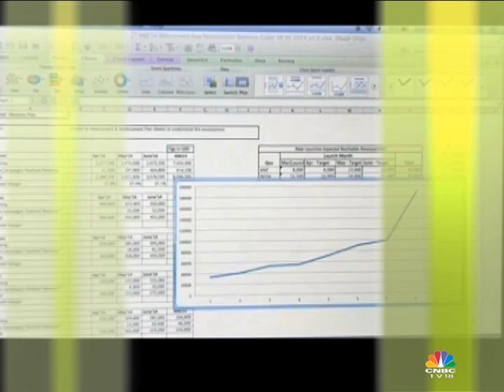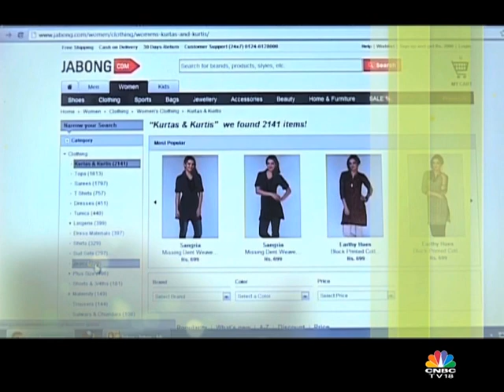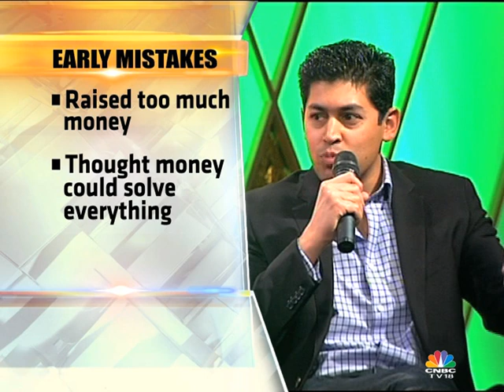Young Turks Book Launch Part 3 - 1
This week catch the last episode of the 3 part series of the Young Turks Book Launch! Catch Raman Roy Chairman & MD, Quatrro Global Services in a candid conversation with the trio at Vizury Gourav Chindlur, Vikram Nayak and Chetan Kulkarni, Rajeev Goel of PubMatic and Murugavel Janakiraman of Bharat Matrimony